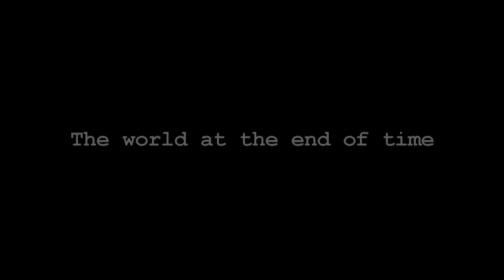The World At The End Of Time (Fallout 3 Machinima)